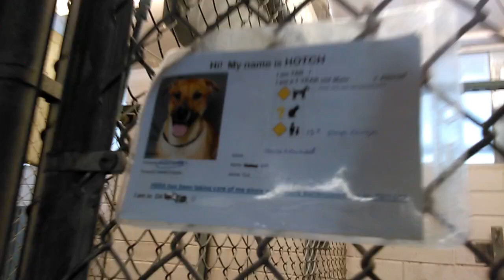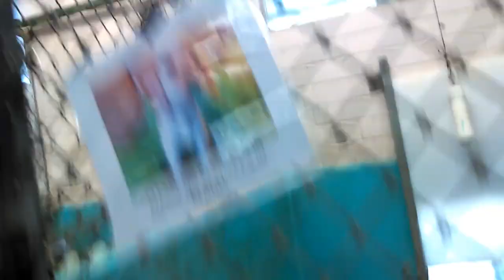Old film❤️Hotch The Licker 1y Pet Id 809315 kennel 11 Humane Society of Southern Arizona❤️1-17-2017